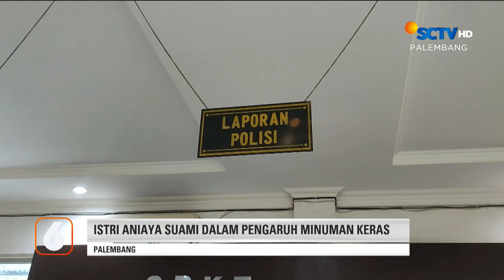Istri Aniaya Suami Dalam Pengaruh Minuman Keras | Liputan 6 Palembang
Liputan 6 Palembang, 31 Januari 2024